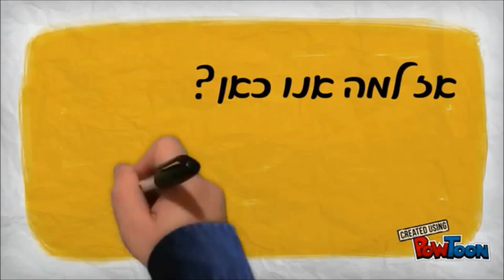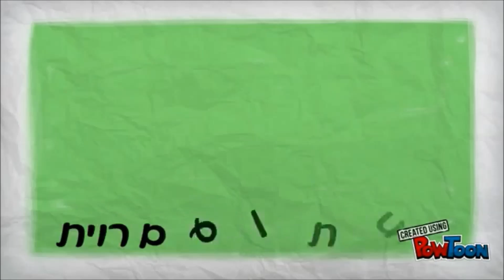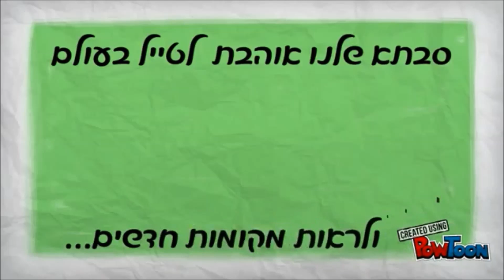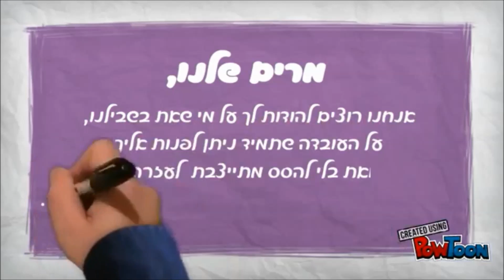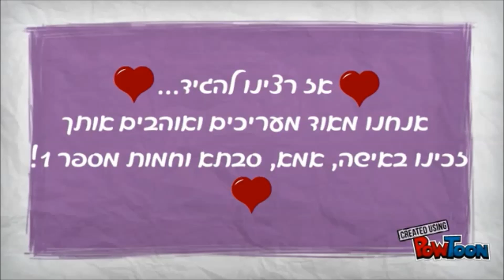מרים פלדמן -יום הולדת 70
מזל טוב, יום הולדת 70